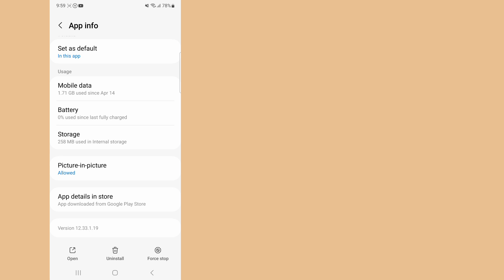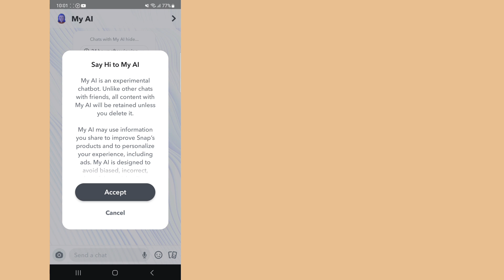Как исправить, что мой ИИ не отображается в Snapchat || Почему мой ИИ не отображается в Snapchat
Как исправить, что мой ИИ не отображается в Snapchat (2023) ||  Почему мой ИИ не отображается в Snapchat

  Добро пожаловать на мой канал Корзина решений.

  В этом видео вы решите, что Snapchat ai не отображается в сообщении
  я надеюсь, что это видео будет вам полезным.

  ✶Пожалуйста, поделитесь с друзьями и семьей.,,

Отказ от ответственности за авторские права: в соответствии со статьей 107 Закона об авторском праве 1976 г. допускается «добросовестное использование» для таких целей, как критика, комментарии, новостные сообщения, обучение, стипендии и исследования.  Некоммерческое, образовательное или личное использование склоняет чашу весов в пользу добросовестности.